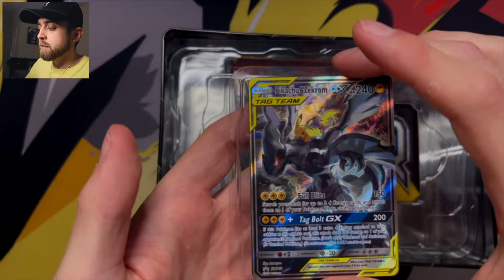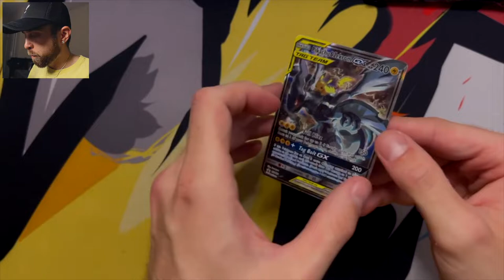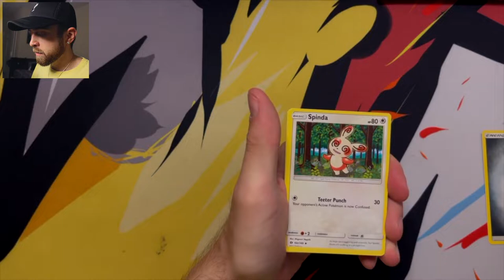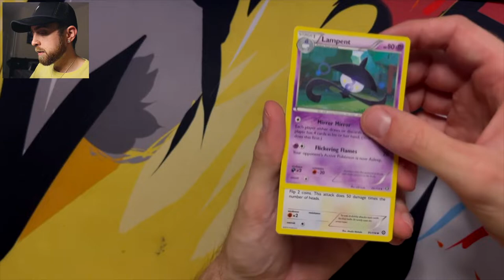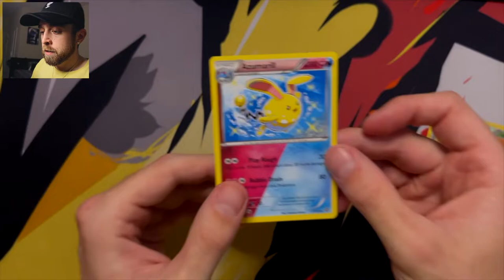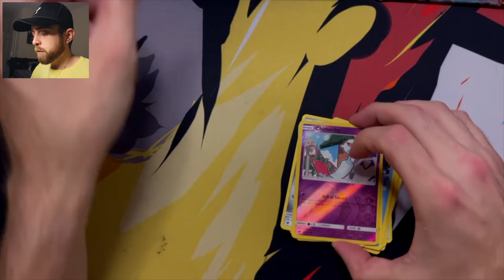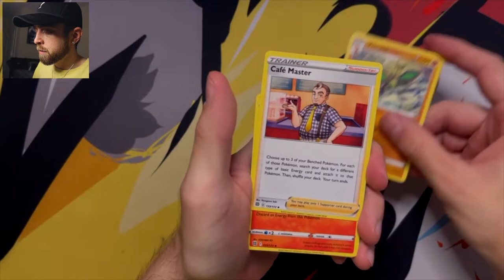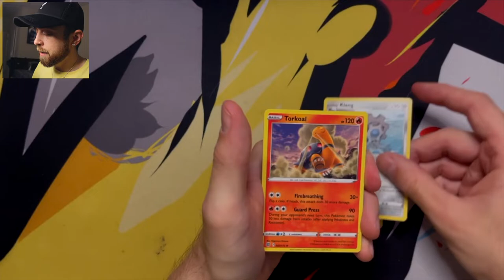The COOLEST Tin EVER! Opening the Pikachu and Zekrom Tag Team GX Tin | Koz Collects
This week, we are opening the Pikachu and Zekrom tag team GX tin!

Check me out on Instagram and TikTok @Kozcollects
I am also now streaming and selling over on What Not!